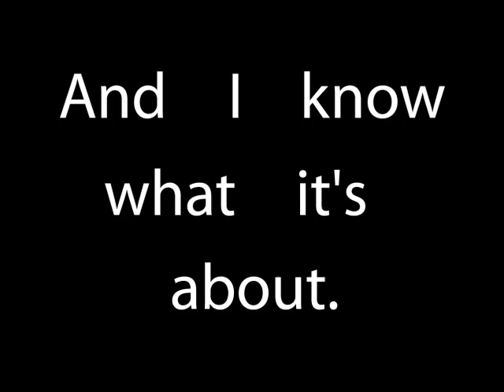Word Art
Video art using typogrophy